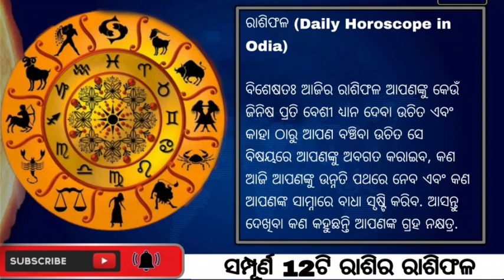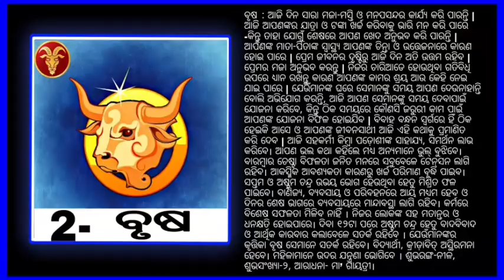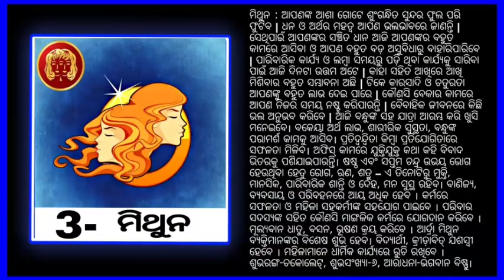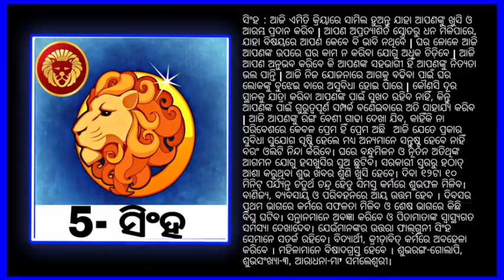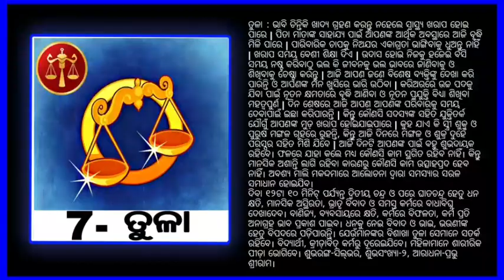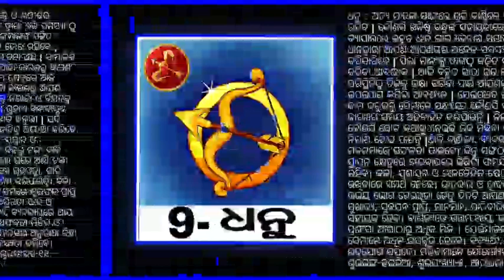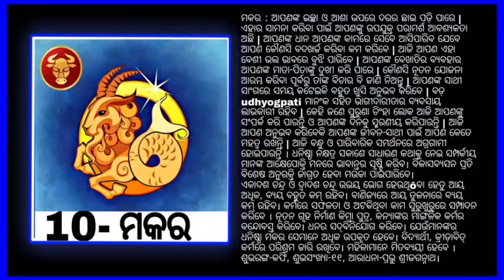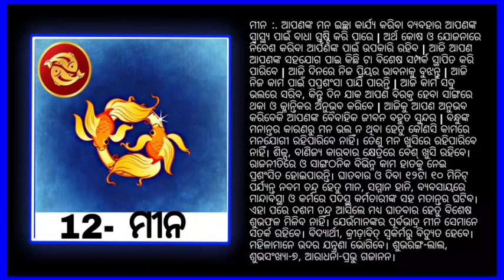Ajira Rasifala || 6 May 2021 || ଆଜିର ରାଶି ଫଳ ସମ୍ପୂର୍ଣ 12ଟି ରାଶିର ଭାଗ୍ୟ || Today Horoscope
ଏହି ଭିଡ଼ିଓରେ ଆପଣମାନଙ୍କୁ ସମ୍ପୂର୍ଣ 12ଟି ରାଶିରAjira Rasifala || 6 May 2021 || ଆଜିର ରାଶି ଫଳ ସମ୍ପୂର୍ଣ 12ଟି ରାଶିର ଭାଗ୍ୟ || Today Horoscope ଆଜିର ରାଶିଫଳ ଜଣାଇଛି l ଆପଣମାନଙ୍କୁ ଏହି ଖବର ଭଲ ଲାଗିବ l ଭଲ ଲାଗିଲେ ଗୋଟିଏ ଲାଇକ ନିଶ୍ଚୟ ରଖନ୍ତୁ, ଭିଡ଼ିଓକୁ ଶେୟାର ଏବଂ ଚାଁନେଲ କୁ ସୁସକ୍ରାଇବ କରିବାକୁ ଭୁଲନ୍ତୁନାହିଁ l ଗୁରୁତ୍ୱପୂର୍ଣ୍ଣ କଥା ହେଲା ଆପଣଙ୍କ ମତାମତ କମେଣ୍ଟ ବକ୍ସରେ ନିଶ୍ଚୟ ରଖିବେ l ଧନ୍ୟବାଦ (ପ୍ରତିଦିନ ଏଭଳି ଲାଟେଷ୍ଟ ସମସ୍ତ ଖବର ଏହି ଚାଁନେଲରେ ଆସିଥାଏ )

Topic:- Rasifala Subha ranga Subha anka odiaaustrology odiarasifala Its all about video in Odia.